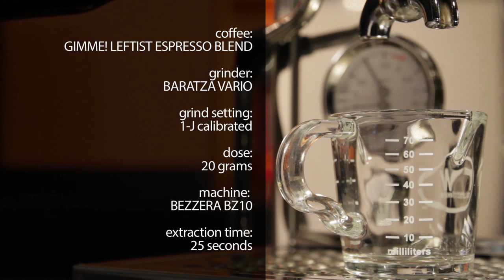Friday Shots: Gimme! Leftist Espresso Blend on Bezzera BZ10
A new shot most every Friday. A close-up look at an extraction start to finish with all the details on coffee used, grinder, dose machine etc. They're not always perfect but tell us what you think, share shots of your shots. Tell us about your best extractions, favorite coffees, machine, grinder...